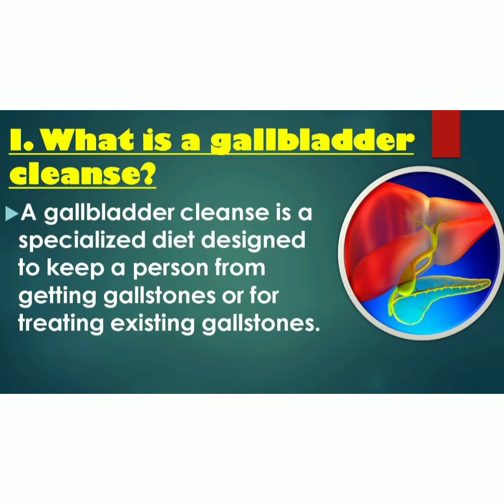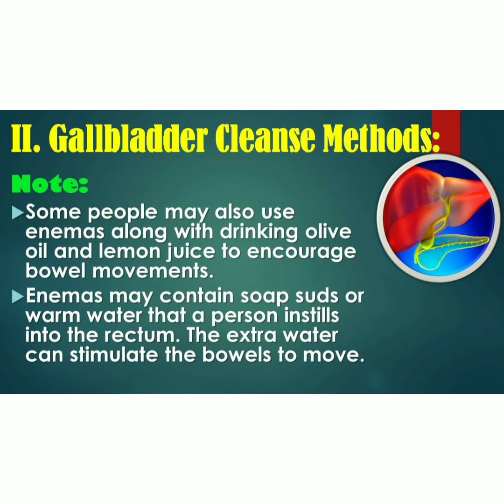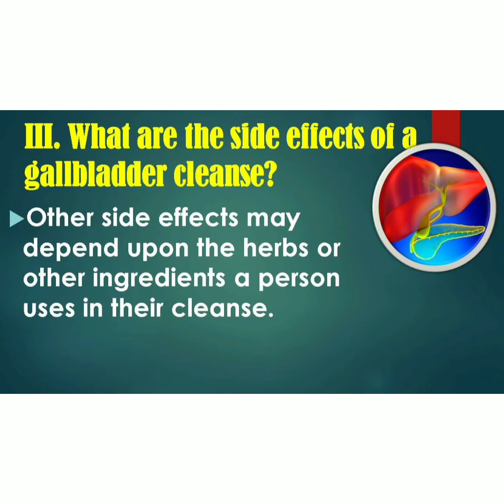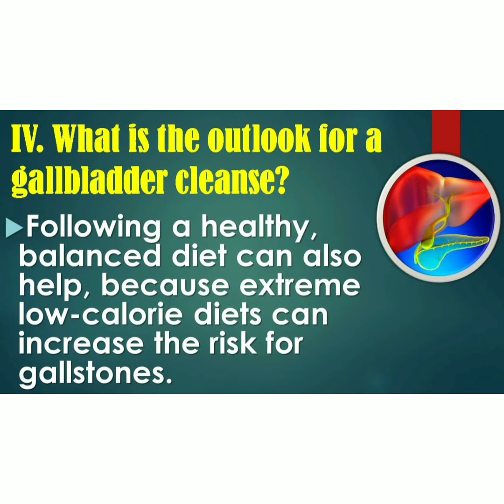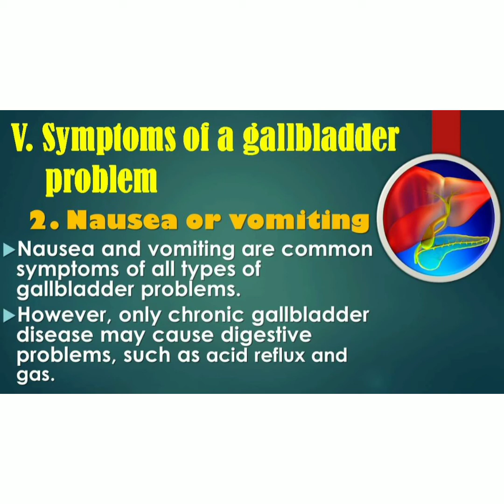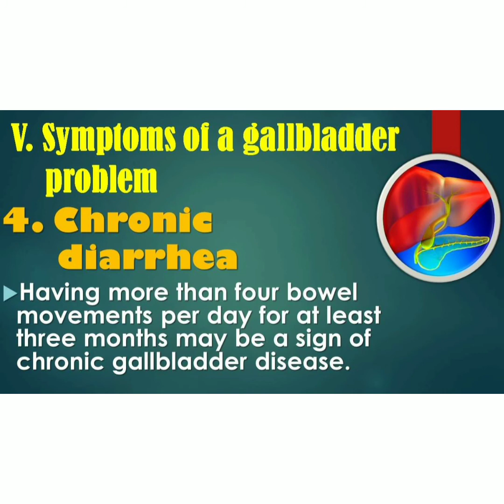GALL BLADDER CLEANSE//"Liver Flush"//Natural Remedy